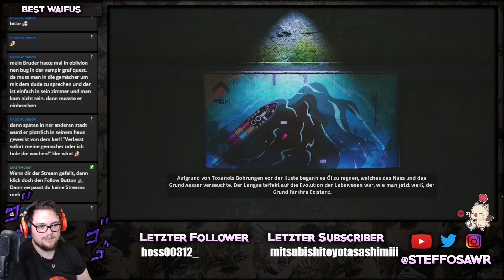Biomutant #012 - Streamaufzeichnung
Wenn dir das Video gefällt schau doch mal im Stream vorbei :-)
Dort streame ich für gewöhnlich jede Nacht!
(außer wenn ich Nachtdienst habe)

um keine News zu den Streams und alltäglichem Blödsinn zu verpassen.